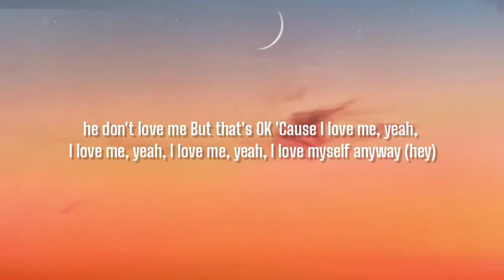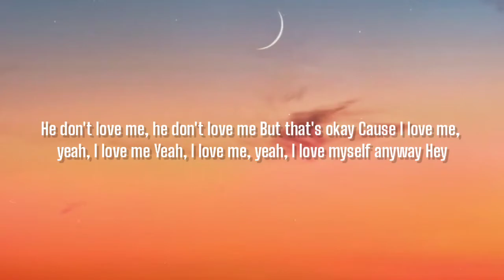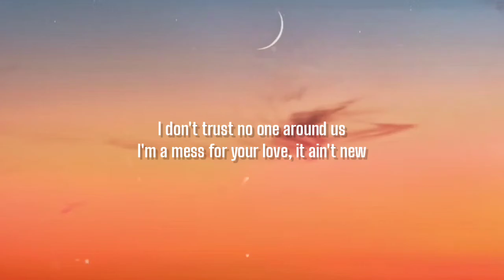BEBE REXHA - I'M A MESS ( LYRICS )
Oh, he don't love me, he don't love me, he don't love me, he don't love me
'Cause I love me, yeah, I love me, yeah, I love me, yeah, I love myself anyway (hey)

Hey